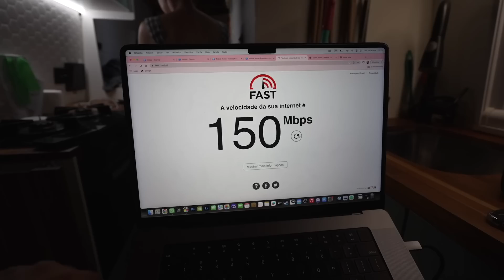O FIM DE UMA ETAPA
Esse dia enfim parece que chegou, mas não está tudo nas melhores condições...

Insta Casa na Chada dos Guimarães - @taipadaserra

► Quer fazer o nosso Curso Online de Construção de Motorhome?

► Quer participar do nosso grupo exclusivo no Whatsapp?

Somos a Gabi e o Gui, uma goiana e um mineiro que decidiram tirar vários sonhos do papel que, juntos, se transformaram no Sobre Rotas. No mês de junho de 2020 compramos uma Van Sprinter 515 para construir um motorhome artesanal. Nosso plano é viajar do Ushuaia ao Alasca! E essa jornada já começou e você irá acompanhar todas as aventuras por aqui!

Acompanhe nossa Saga!!!